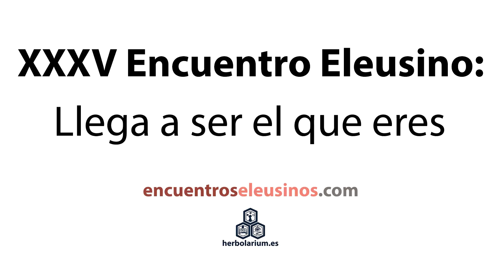Fernando Sánchez Dragó | HAZ lo que TEMES: y el temor desaparecerá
Extracto del debate posterior a la conferencia de FERNANDO SÁNCHEZ DRAGÓ donde habla sobre el temor y la forma de hacerlo desaparecer, que formó parte de la conferencia titulada «Ser o no ser: he ahí el problema», dentro del XXXV Encuentro Eleusino en Ávila: “Llega a ser el que eres” (23 septiembre 2022). Aparte de hablar sobre el temor y la forma de hacerlo desaparecer, en su conferencia FERNANDO SÁNCHEZ DRAGÓ trata otros temas como la vocación de escritor y la fidelidad a uno mismo, la matriculación en la Facultad de Letras, el riesgo y la firmeza de carácter, el dicho de Krishnamurti sobre el miedo, la negación de uno mismo, el hombre blandengue, Aquiles en el gineceo y la argucia de Ulises, el libro de Javier Gomá, el enfrentamiento con el miedo, la necesidad de escribir todos los días, las cosas que más le gustan, el libro "El criticón" de Baltasar Gracián, "Las coplas" de Jorge Manrique y el poema de Gil de Biedma, los procesos paralelos del nacimiento y de la muerte, y el logro de morir sin miedo.

Licenciado en Filología Románica y Lenguas Modernas, Fernando Sánchez Dragó ha ejercido la docencia universitaria en España y fuera de nuestro país. Colaboró con la NHK japonesa y la RAI italiana, y, desde que en 1977 comenzara su andadura televisiva con el espacio literario «Encuentros con las letras», ha dirigido y presentado programas de televisión. «Libros con uasabi», en La 2 de TVE, es su última aventura televisiva. Fundador y director del suplemento literario «Disidencias» de «Diario 16», hoy día es contertulio en programas de radio y televisión y columnista en los diarios «El Mundo» y «La Razón». Como escritor, ha cultivado el ensayo y la novela. Entre sus obras destacan «Gárgoris y Habidis – Una historia mágica de España» (1978), «Las fuentes del Nilo» (1986), «El camino del corazón» (finalista del Premio Planeta de 1990), «La prueba del laberinto» (Premio Planeta 1992), «La del alba sería» (1996), «Historia mágica del Camino de Santiago» (1999), «Carta de Jesús al Papa» (2000), «Y si habla mal de España… es español» (2008), «Soseki – Inmortal y tigre» (2009), «Esos días azules. Memorias de un niño raro» (2011), «Shangri-La: el elixir de la eterna juventud» (2016) y «Galgo corredor: Los años guerreros (de 1953 a 1964)» (2020). Ha recibido galardones como el Nacional de Ensayo, el Ondas, el Nacional de Fomento a la Lectura, el Premio Espiritualidad Martínez Roca con «El sendero de la mano izquierda» y el Fernando Lara, con «Muertes paralelas». Sus últimos libros publicados son «Habáname» (Harkonnen, 2021) y la reedición de su primera novela, «Eldorado» (Berenice, 2021).

🎥 Vea más extractos de las CONFERENCIAS de FERNANDO SÁNCHEZ DRAGÓ en los Encuentros Eleusinos

Esperamos que esta información le haya sido de ayuda. ¡Gracias por su visita!